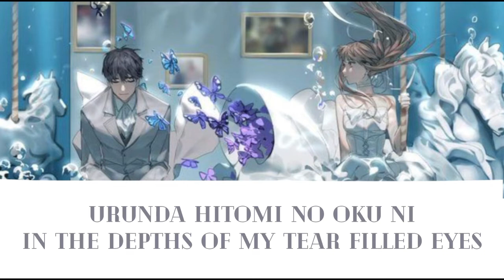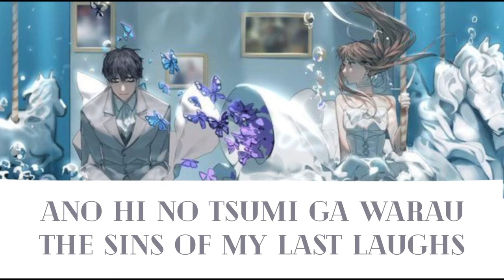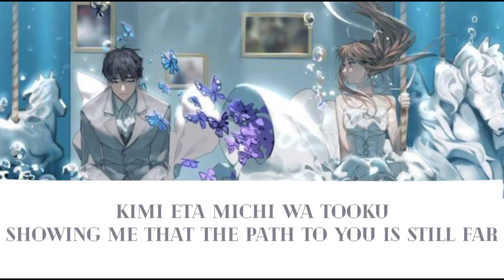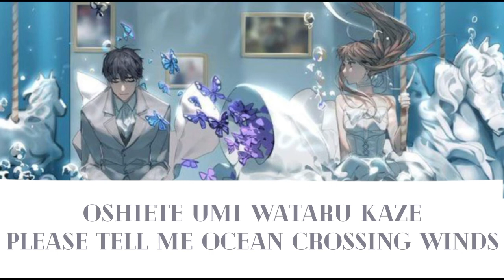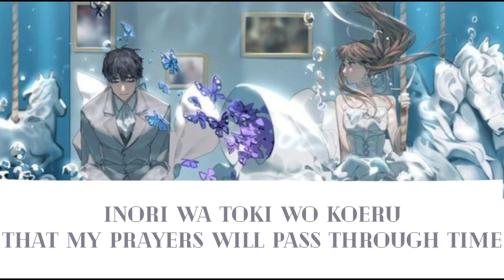You Raise Me Up ~Inori~ 【Romeo x Juliet OP】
This song is sung by Inori and the Opening to Romeo x Juliet. You may think that the Romeo and Juliet story from Shakespeare was all dumb but it’s not. You guys should watch the anime.

The lyrics, photo, and audio do not belong to me. Credits to Original owners.

Hope you guys enjoyed and if there were any problems with the video please comment.